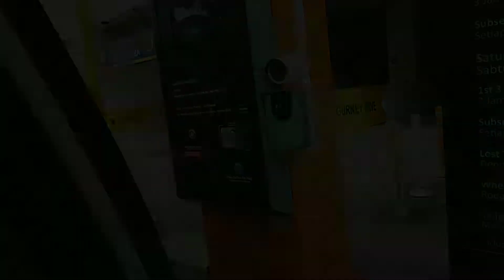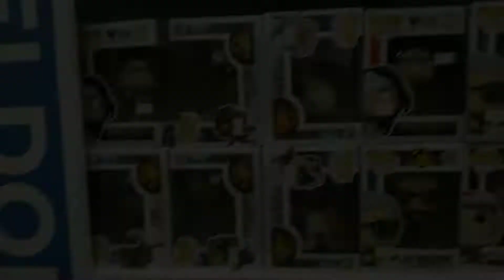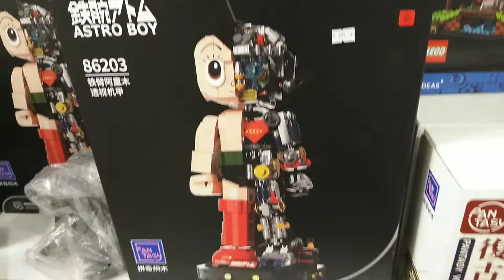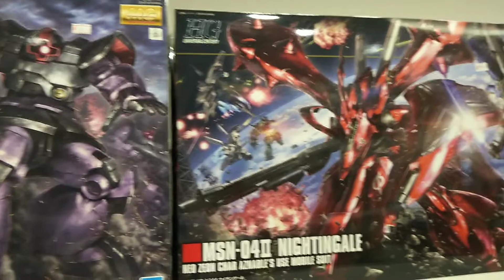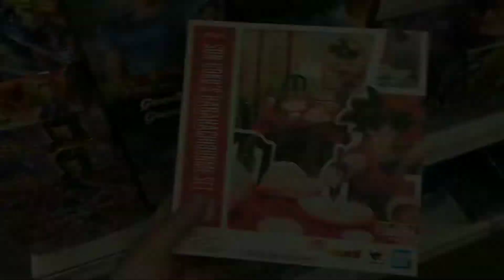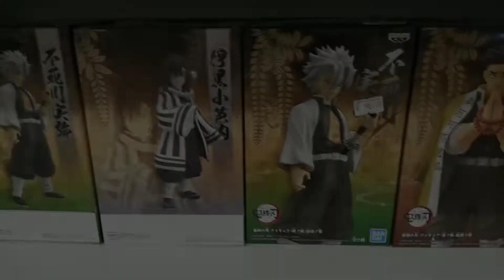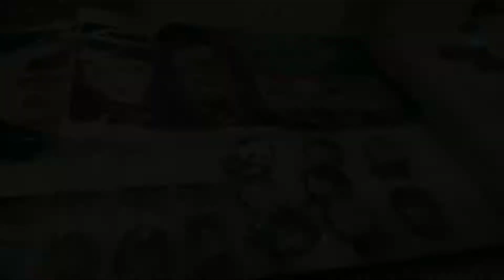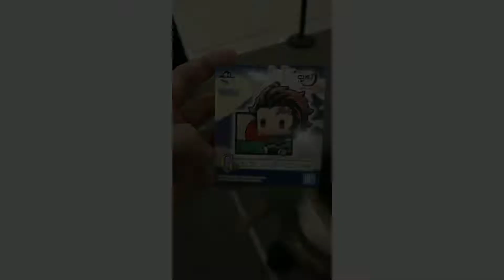DreamTime Vlog - Toy Garden Penang Fair Gurney Plaza Toy Hunting Shopping Gundam Ultraman Dragonball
I not own the event or earn any commission from this video. Just want to share the event as collector.

Toy Garden Fair
Venue: Penang Gurney Plaza
Time: 2 - 24 July 2022

I don't own the background picture and music. All credit to its creators.